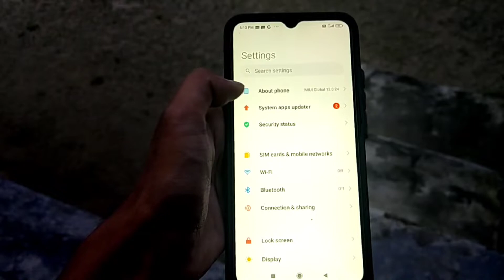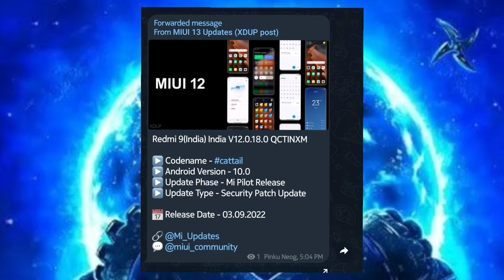Redmi 9A/9i,Redmi 9 New Software Update | Miui 12.5 and Android 11 Update??🔥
Hello Guys Aaj ki video me maine aapko redmi note 9 pro,redmi note 8,redmi note 10 pro,redmi not 8 pro miui 13 ka new update mil raha hai iske bare me bat karunga.

Queries Solved :-
redmi 9 miui 12.5 update date in india
redmi 9a new update
redmi 9a new update 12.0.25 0
redmi 9i new update
redmi 9i new update features
redmi 9a new update 2022
redmi 9a new update 12.5
redmi 9a miui 12.5 update
redmi 9a android 11 update
redmi 9i new update 2022
redmi 9i miui 12.5 update
redmi 9i latest update
redmi 9 new update 2022
redmi 9 update
redmi 9 latest update